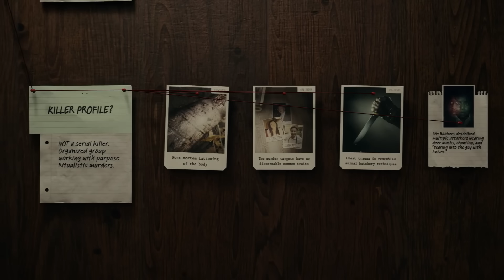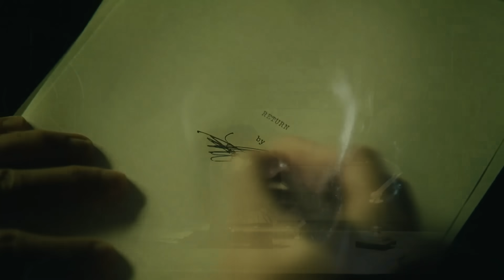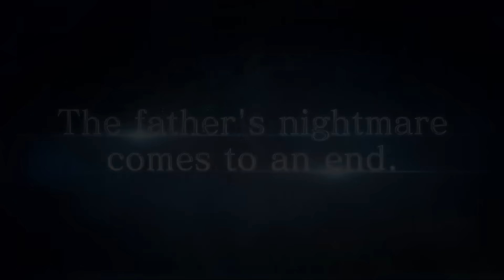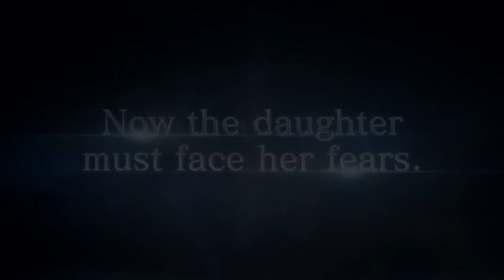🎮 Halo + Grounded ARRASAN | ADIOS Konami | Resident Evil 9 y Alan Wake 2 NEWS | PS5 PC Xbox - Semons